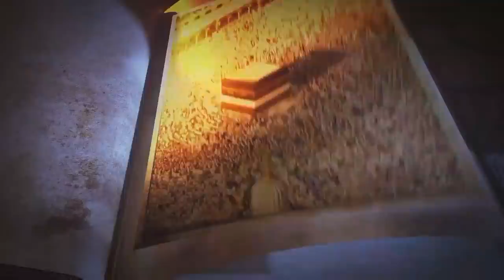Episode 126 Zikr​​​​​​​​​​​​ Mere Habeeb ka sa 126 Mention of my Beloved